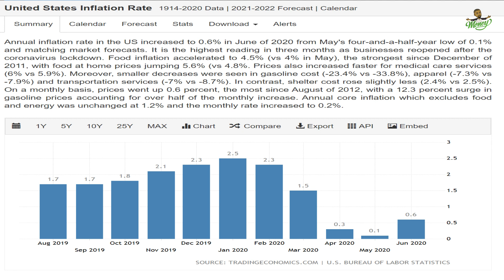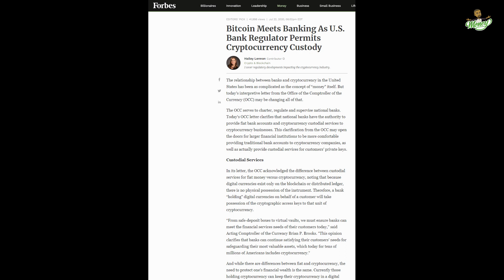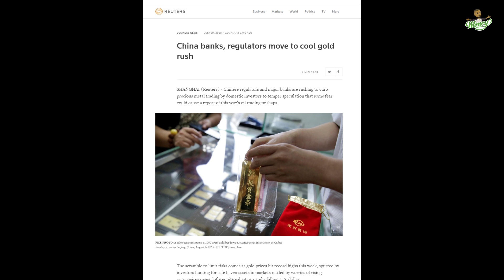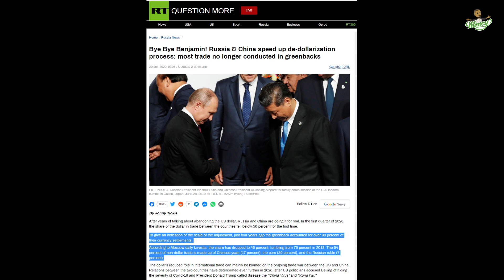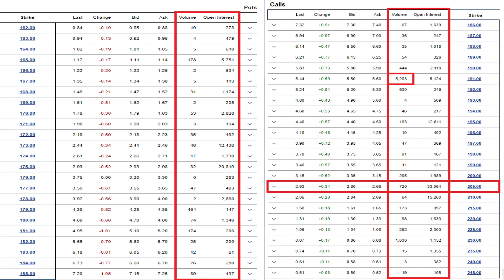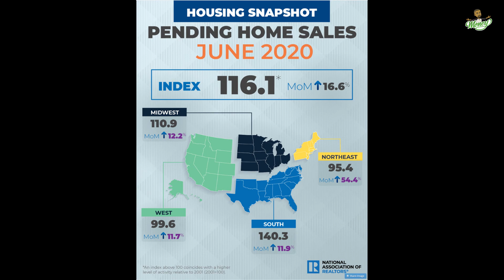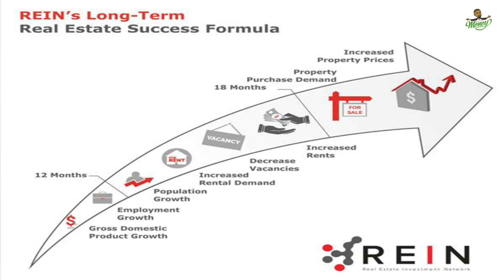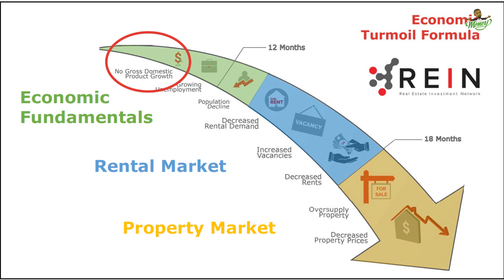CURRENT STATE OF INFLATION | RISE OF GOLD, SILVER, BITCOIN | REAL ESTATE CRASH | FUTURE PREDICTIONS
During the second half of July there has been a massive flight to safety including Gold, Silver, & Bitcoin.  I discuss recent events around inflation, and provide perspective on how market events could unfold in the future.

About Elias:

Elias is a professional Real Estate Investor, Equity Investor, and Derivatives Trader in Southern Ontario.

Prior to becoming a Full-Time Investor  Elias worked in Management and Accounting roles for several Large Multi-National corporations.

He holds an undergraduate degree in Economics with Psychology from the University of Western Ontario and a Master of Business Administration from Wilfrid Laurier University.  He is also a Chartered Professional Accountant.